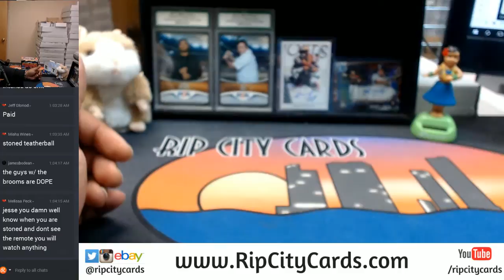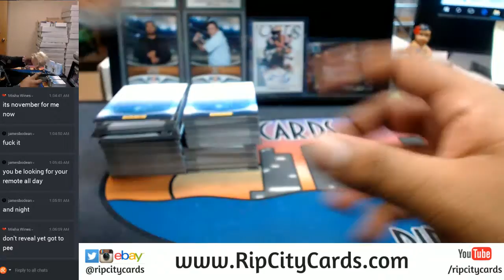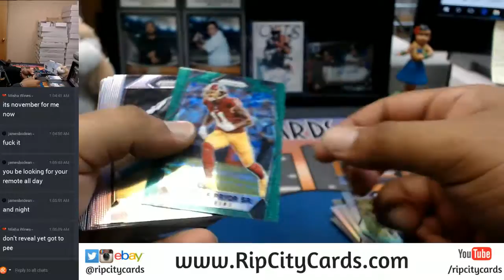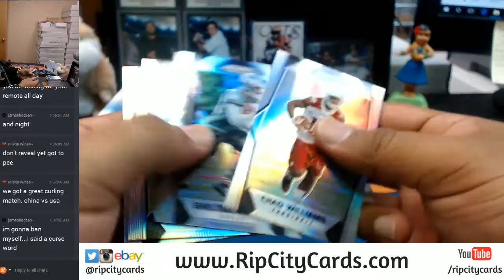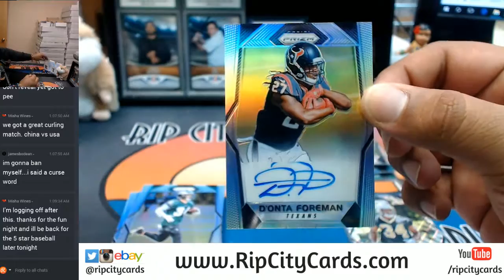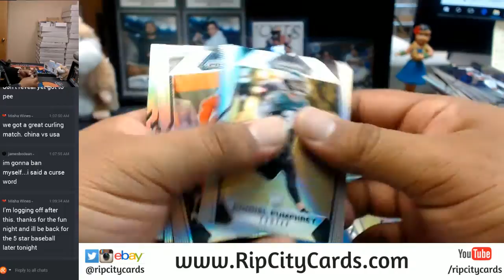2017 Panini Prizm Football Personal Box #3 RCC 10312017